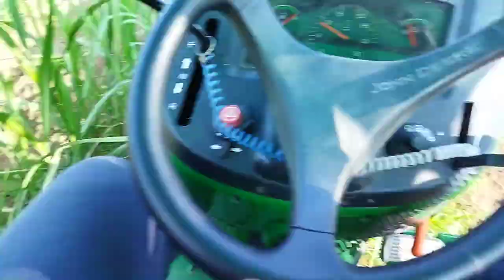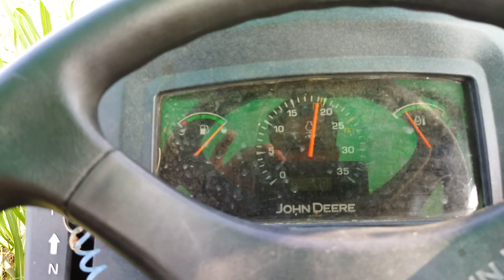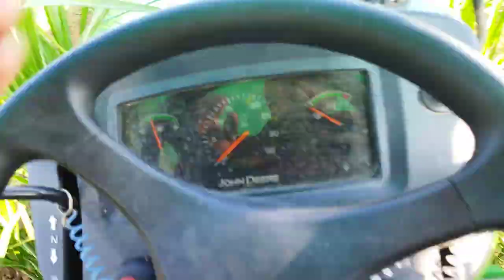Johndeere 3028 mini tractor. गन्ना वैरिटी 5011 . ट्रैक्टर से गन्ने की जुताई करते हुए।